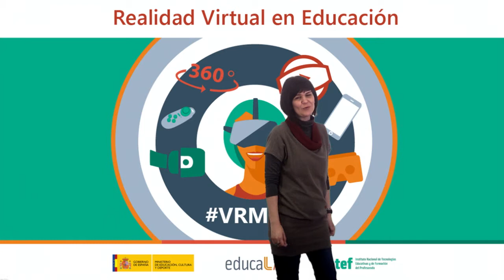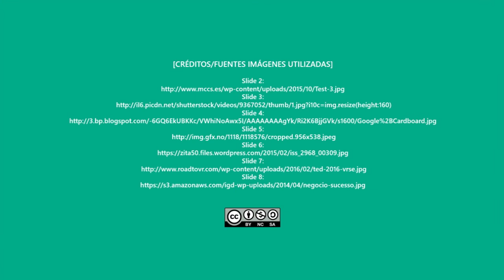Vídeo 2.3. "Consumo de contenidos: tipologías y formatos" - Reto